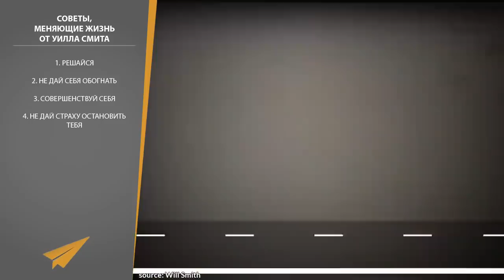5 Советов, Меняющих Жизнь | Уилл Смит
5 Советов, Меняющих Жизнь | Уилл Смит

Сегодня мы наберемся опыта от одного из лучших учителей — это Уилл Смит и его советы, меняющие жизнь. Наставляй меня, Уилл.

0:51 Решайся.
3:18 Не дай себя обогнать.
5:26 Совершенствуй себя.
7:03 Не дай страху остановить тебя.
8:00 Развивай самодисциплину.

БОНУС
10:08 Фокусируйся.